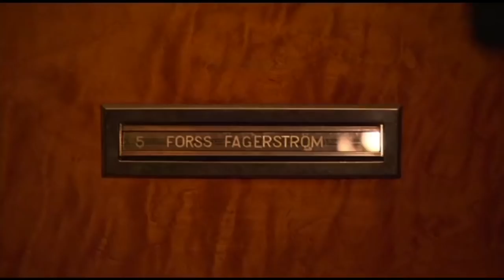Conan in Finland